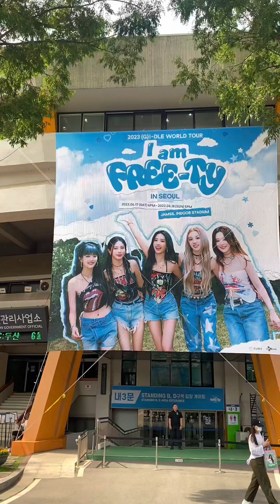(G)I-DLE - [2023(G)I-DLE WORLD TOUR | I am FREE-TY] +170623 Day1 in Seoul 🇰🇷